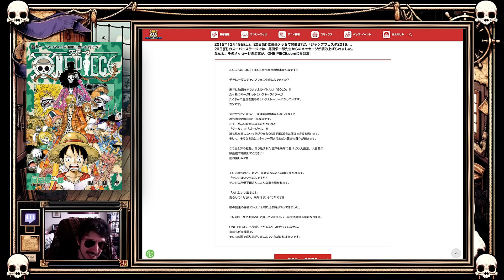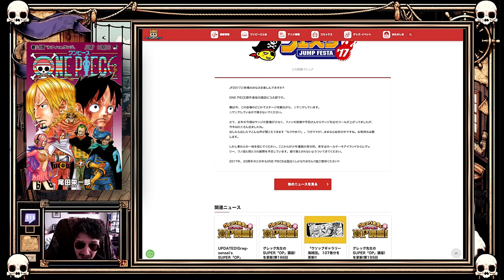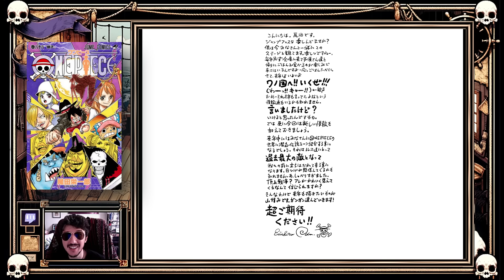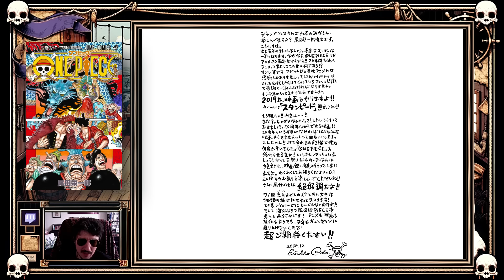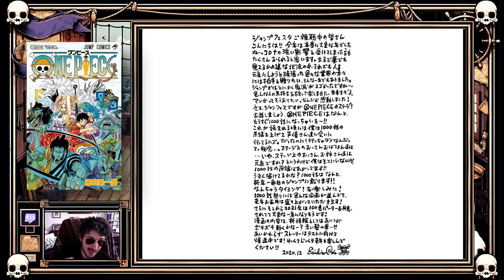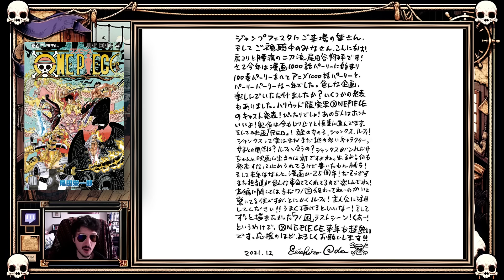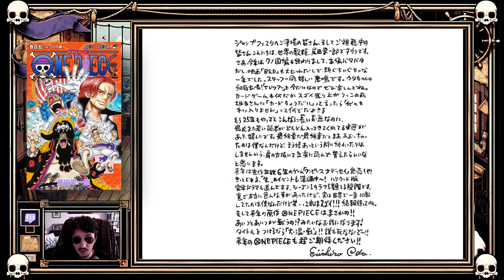ODA: IL RE DEL TROLLING! I Suoi Messaggi "FALZI" alla Jump Festa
Eiichiro Oda è noto non solo per le sue storie epiche, ma anche per i suoi messaggi super troll durante le Jump Festa annuali. Ogni anno, Oda lascia i fan a bocca aperta con dichiarazioni strabilianti, promesse folli e teorie pazzesche che mandano il fandom in delirio! 😂

🌟 In questo video, vi racconto di questi annunci, dove Oda gioca con le emozioni dei suoi fan come fossero marionette. Preparatevi a scoprire quanto lontano può spingersi il suo spirito.

💥 Da promesse esagerate a rivelazioni che ti faranno esclamare "Ma davvero?!", ogni momento è un tuffo nell'arte del trolling al massimo livello.

Non perdete questo viaggio nel mondo del trolling di uno degli autori di manga più leggendari di tutti i tempi!

🌟 STARSHOP 🌟
Acquistando da Starshop.it con il codice "CROSSTALE" avrai SEMPRE la SPEDIZIONE GRATIS, con qualsiasi acquisto, oltre al 5% di sconto fisso!!
Vai su e fai i tuoi acquisti!